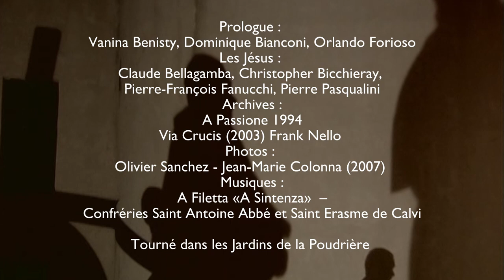Premier épisode : Ghjucava à carte Ghjesù ?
En 2020, un mystérieux virus venu de Chine, mit brutalement fin à nos espoirs de créer une nouvelle Passion… 2021 n’apporta pas les espoirs escomptés, et à nouveau, nous fûmes contraints de rester chez nous !
Mais 2021, c’était aussi les 40 ans du Svegliu Calvese, et Dieu (et les hommes) savent bien que la Passion (celle du Christ, et une autre plus « humaine ») nous avait suivis tout au long de ces années, depuis Calenzana qui en avait vu la première version en 1983 (U Svegliu Calvese en était à ses premiers vagissements).
C’est pourquoi, Orlando Forioso décida de réunir tous ceux qui avaient participé à l’aventure depuis le début, sous l’œil de la caméra de Philippe Raffalli.
Et c’est ainsi que de faux castings en interviews réelles, de Marie bavardes en Christ désinvoltes, de confrères rigolards à « Filetteux » exigeants, de Pilate à Hérode sans oublier Judas, Orlando Forioso et U Svegliu Calvese vous proposent de découvrir les coulisses d’une belle aventure humaine, en 10 pastilles vidéo qui vous mèneront jusqu’à l’édition 2022 de la Passion : car elle aura bien lieu les 9 et 10 avril !

Pastilles vidéo
Imaginées et mises en scène par Orlando Forioso
Avec la complicité de Vanina Benisty et Dominique Bianconi
Réalisation et montage : Philippe Raffalli
Images : Philippe Raffalli et Paul Moracchini
Son :  Antoine Mc Daniel et Michel Raffalli
Assistante : Luana Hiter-Benisty

Production : U Svegliu Calvese - 16/17/18 avril 2021
Organisation : Valérie Salducci
Chargées de production : Francesca Calistri et Tiger-Lily Keyser
Logistique : Sylvie Marchetti
Costumes : Marilyne Cardi, Dominique Guidoni
Administratrice : Patricia Goyet

Prologue : Vanina Benisty, Dominique Bianconi, Orlando Forioso
Les Jésus : Claude Bellagamba, Christopher Bicchieray, Pierre-François Fanucchi, Pierre Pasqualini
Archives : A Passione 1997 – Via Crucis (2003) Frank Nello
Photos : Olivier Sanchez - Jean-Marie Colonna (2007)
Musiques : A Filetta « A Sintenza» – Confréries Saint Antoine Abbé et Saint Erasme de Calvi
Tourné dans les Jardins de la Poudrière

Panneaux et interviews :
Claude Bellagamba – A Passione 1996 – 1997
Pierre Pasqualini – A Passione 2007
Pierre-François Fanucchi – A Passione 2017
Christopher Bicchieray – A Passione 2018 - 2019